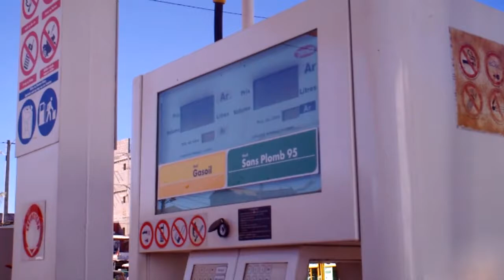VIDIN'NY SOLIKA , VAOVAO 04JUILLET 2017 BY RADIO TELE NAKAY 2017